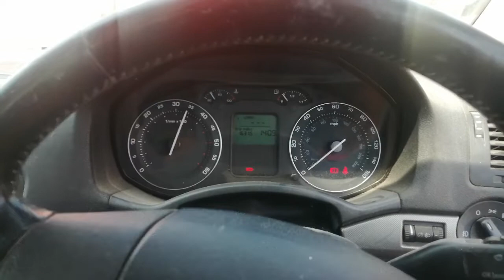Разборка Skoda - Octavia (A5) 2004-2008, 1.9 (VIN: TMBBS21Z762218168) MK06ANX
Основные характеристики:
Год выпуска: 2006
Двигатель: BKC928719
Объём двигателя: 1.9
Тип двигателя: Дизель
Коробка передач: КПП 5-ст.мех.(МКПП)
Кузов: Хэтчбэк 5 дв.
Смотри каталог запчастей Skoda - Octavia (A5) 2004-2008 на :
⏰ Режим работы колл-центра:
08:00 – 20:00 – ежедневно

Для наших покупателей:
- бесплатная доставка;